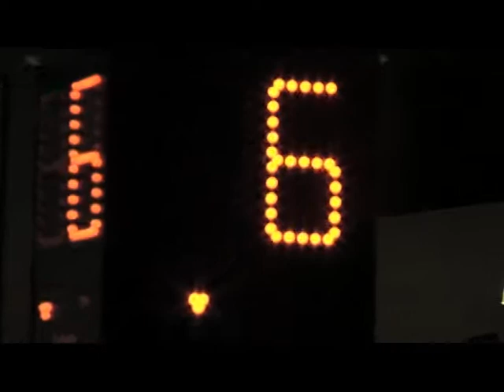Petr Koukal 2011